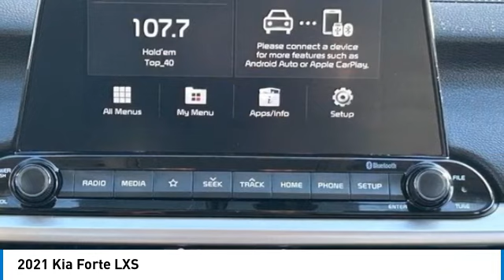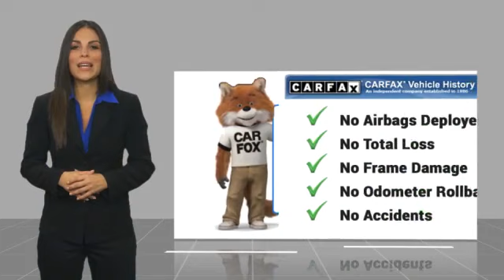2021 Kia Forte LXS Used 240322A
You'll love this 2021 Kia Forte. This is a vehicle you'll want to take home. Call and get in touch with Johnson City Honda directly, and be the first to open the vehicle door today!